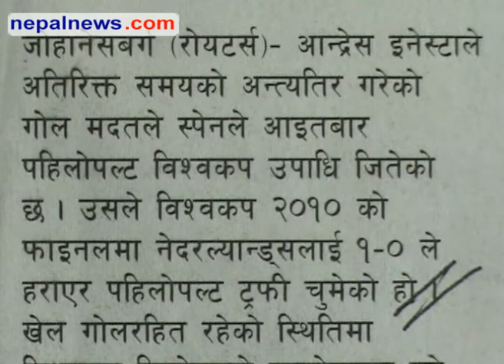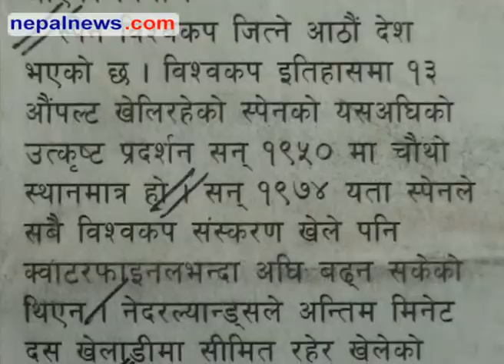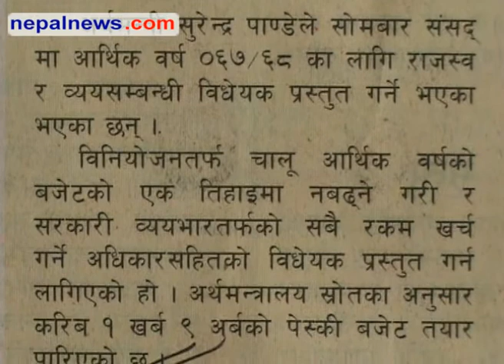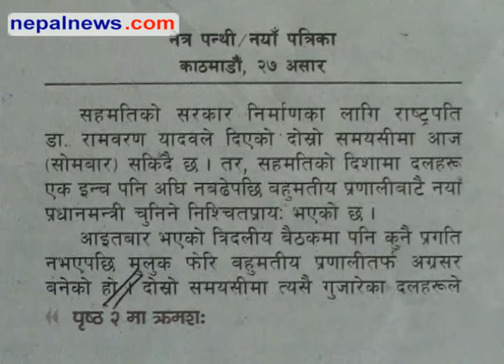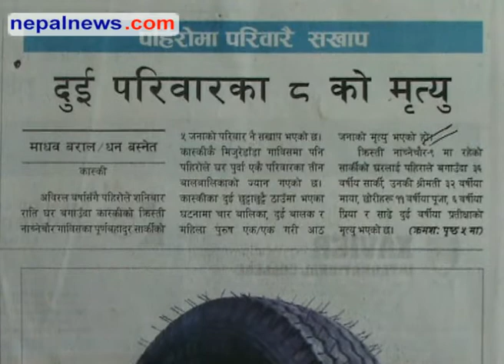July 12 headlines in Nepali dailies